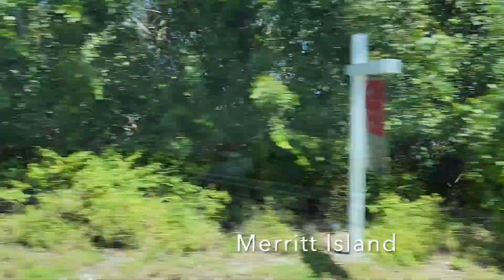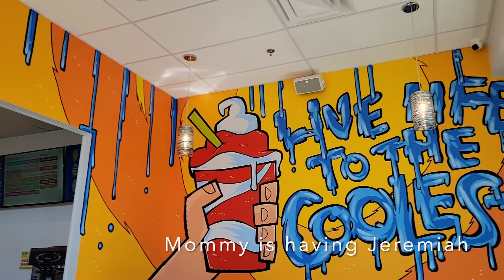An Interesting Day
Tried seafood in Merritt Island.

This channel is about photography; lifestyle; food tasting; and travel experiences.
Monk Cat is a cat with the soul of Monk. He lives a healthy and simple life.
Monk Cat loves adventure and he is not afraid of failure. He sees opportunity in every difficulty.
Monk Cat wants to bring joy and inspiration to everyone's life, even though he is a cat!